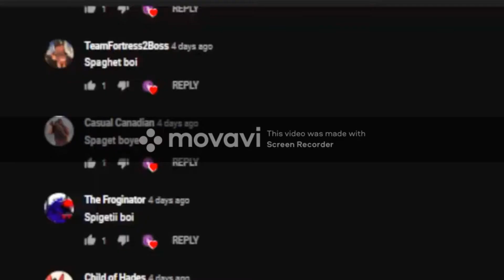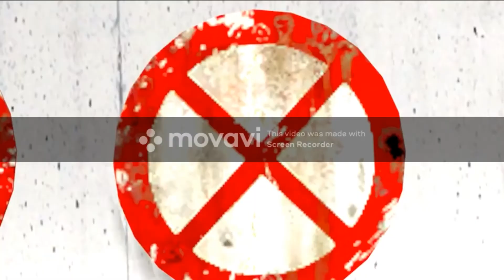Multiverse Memes Compilation 7